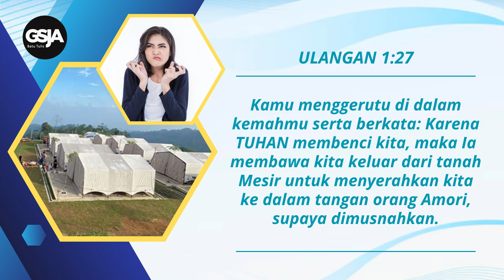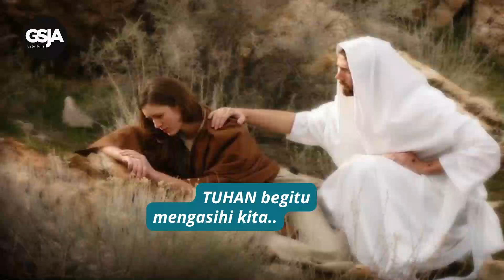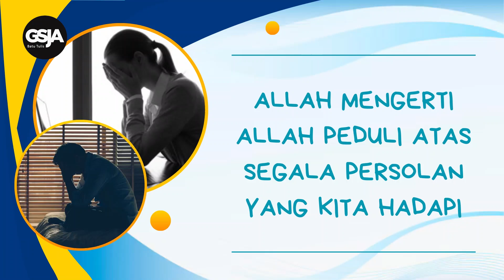Daily Devotion 17 Sept 2024 | Pdp. Boy Dominggus | Tuhan Selalu Baik